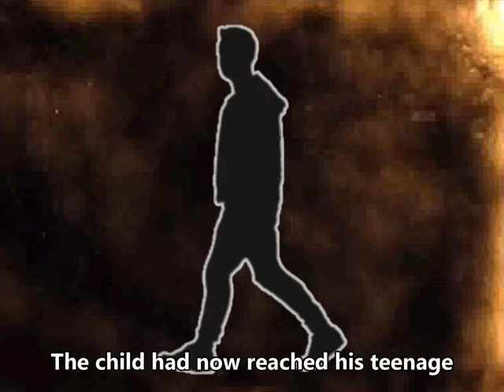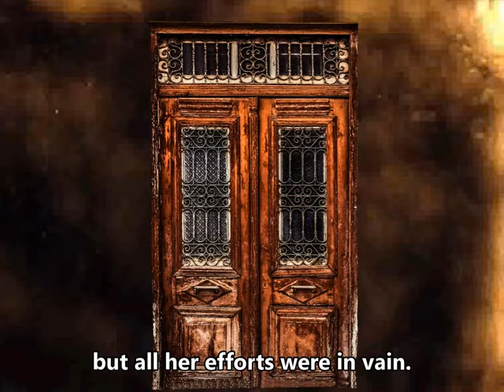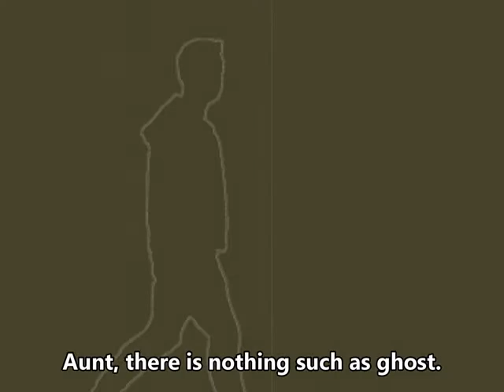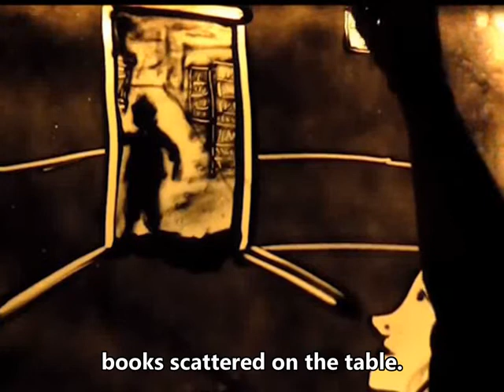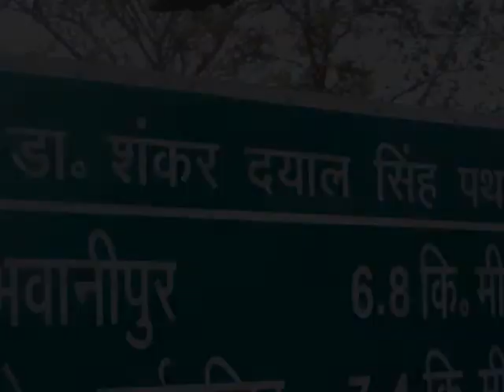CISFFI ONLINE 2021 OFFICIAL SELECTION FILM "Shankar Ka Bachpan "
This is based on a true life changing incident of an uneducated village teen who rose to become an accomplished author and Parliamentarian. This short film blends animation with sand-art to develop a narrative that is highly inspirational.
Director Biography - Ranjan Kumar Singh

Author and filmmaker Ranjan Kumar Singh has created both print and audiovisual media specializing in depictions of art and culture. He has published eight books and released more than 150 hours of films. He has presented papers on Indology and Upanishadic philosophy at several conferences worldwide and has been associated with many esteemed educational institutions in various capacities. His photographic works have been presented in two solo exhibitions. He obtained his bachelor’s and master’s degrees from the University of Delhi. He has bagged several awards including the following: Hindi Academy, Delhi Award for Short Stories (1985), Indira Gandhi National Award for Rural Reporting (1986) and Defense Ministry, GOI Rajbhasha Award (2011). He has published the following English books: “Delhi: Rising above Ruins,” “Surya: The God and His Abode,” “What…Why…How… To Do” and “Ishopanishad: Call for Equality and Equilibrium”.

Director Statement
We are all but tenants of our cultural heritage that has been passed on to us by our forefathers and we, in turn, have to pass it on to the Gen Next.

Ratings